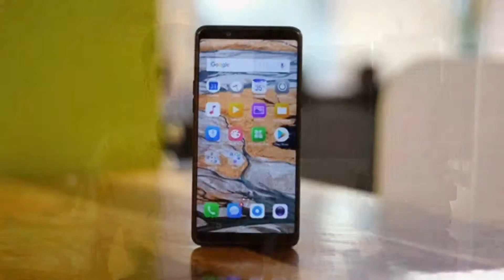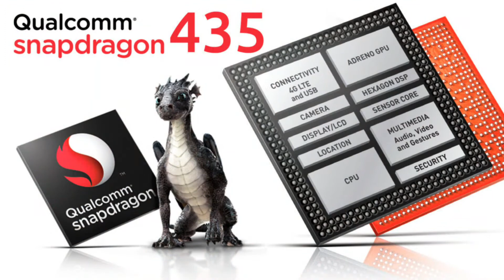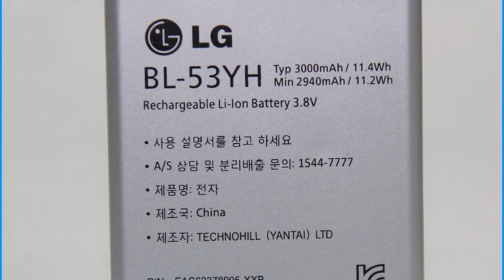LG Q6 Vs RealMe 1 Gujarati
lg na q6 ane realme 1 mobile ni ama thodik vat kari che
kadach tamne video gamse.

mein professional youtuber nahin hu so agar video me koi galati hui ho to maf kijiye ga,
aur suggetion dijiyega,,
Dhanyavad...

Jai Jai Garvi Gujarat..